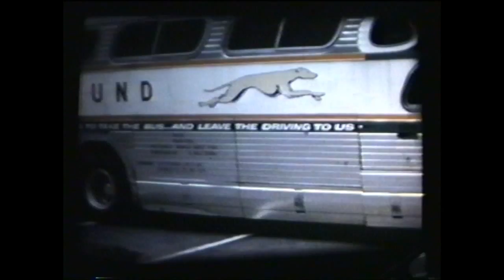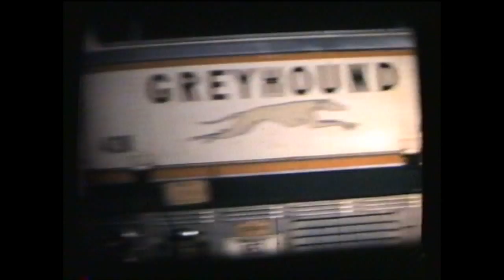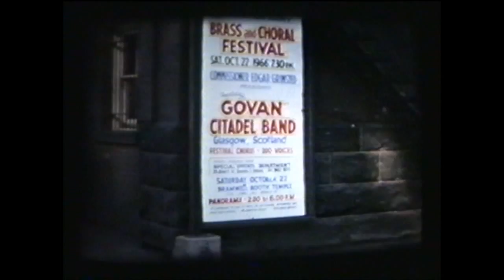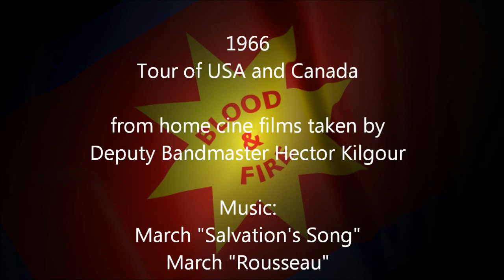Govan Citadel Band 1966 Tour of USA and Canada.wmv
In  October 1966 Govan Citadel Band of the Salvation Army undertook a landmark tour of the USA and Canada.

The extensive Itinerary for the tour was:
14/15/16 New York
17 Hartford, Connecticut
18 Cambridge (Boston), Massachusetts
19 Albany, New York
20 Rochester, New York
21 Free day at Niagara Falls
22/23 Toronto, Canada
24 Hamilton
25 Owen Sound
26 Kingston
27 Montreal
28 Free day in Montreal
29/30 Halifax, Nova Scotia

This video is taken from some home cine films shot by the Deputy bandmaster Hector Kilgour and hopefully conveys some of the personalities of the bandsmen that undertook the tour.

The music is from the 2000 CD recording made by the Band in time for their return visit to Canada in 2000.  Some of the tracks from the 1966 souvenir recording of the band have been posted here on YouTube.